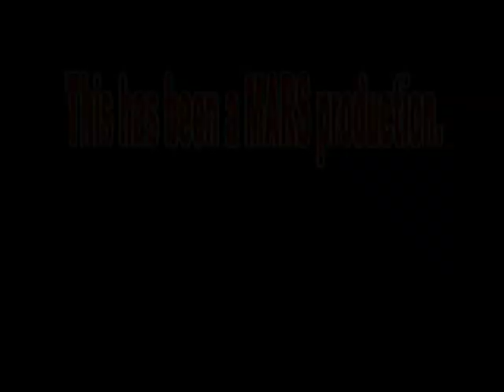Victoria: A Police State